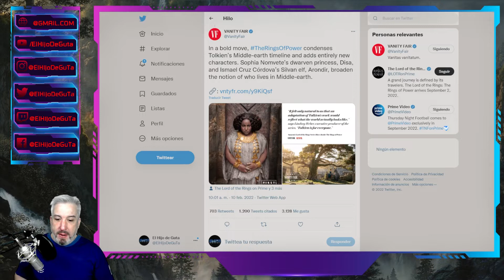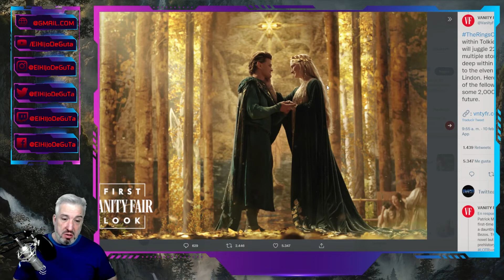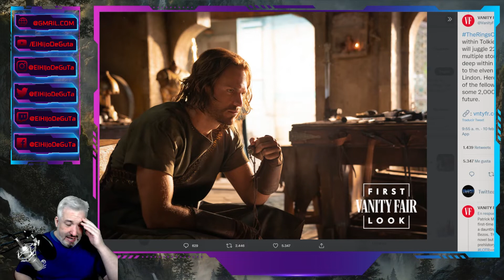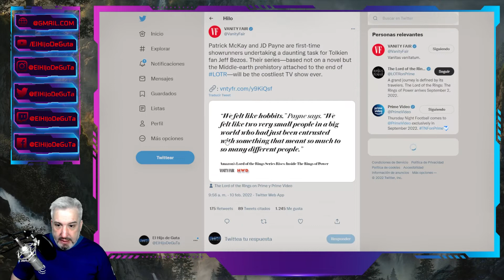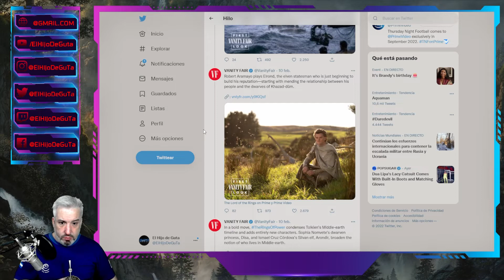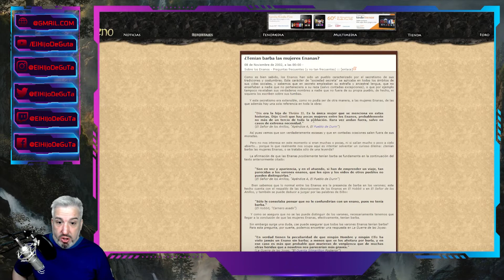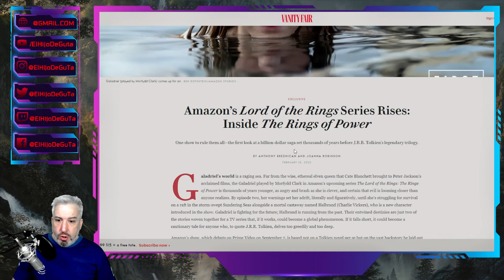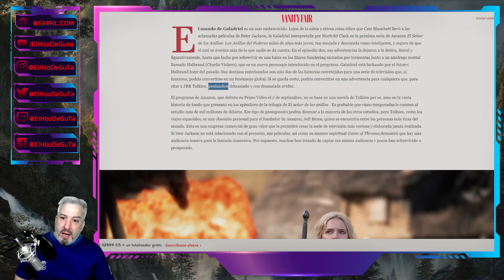Especial LOTR - The Rings of Power Parte 1 (11-02-22)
En Viernes de Noticias vas a poder mi ulcera en 4 partes cuando Leemos la NOTA de Vanity Fair y otras paginas!!!